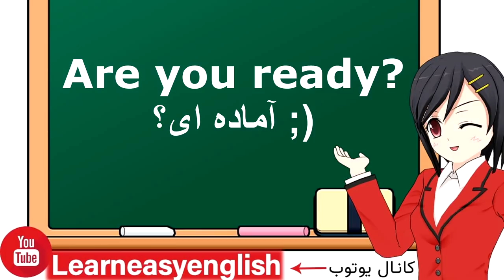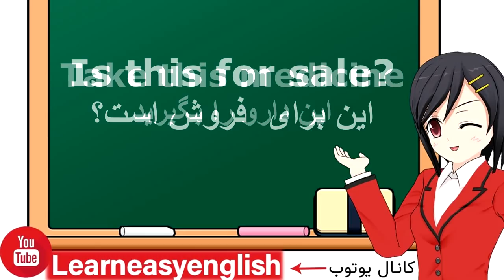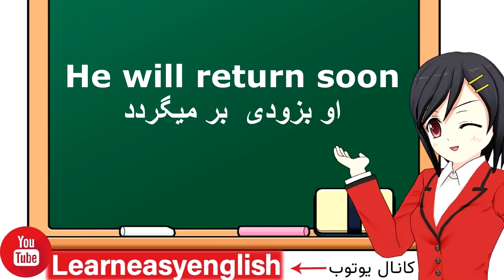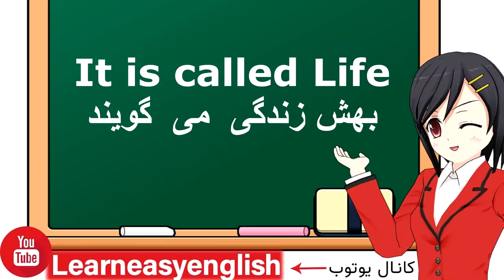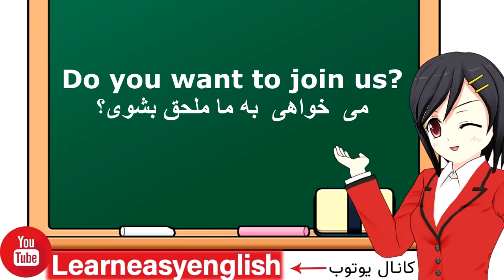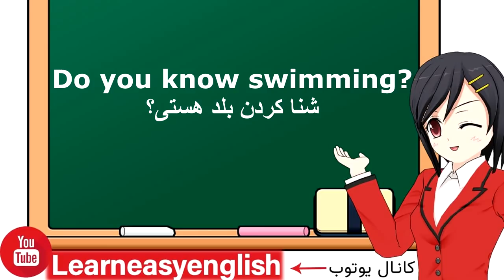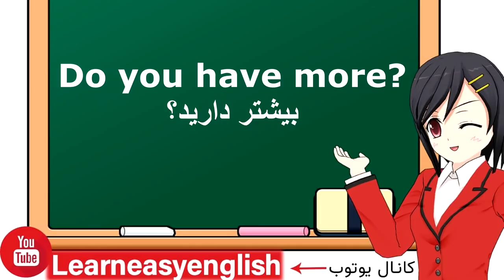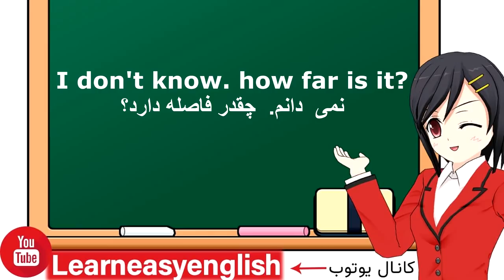آموزش آسان و آهسته زبان انگلیسی - از مبتدی تا عالی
در این درس جملات کاربردی در مکالمات  روزانه سطح  مبتدی و متوسط را با هم تمرین میکنیم
بعد از شنیدن تکرار کردن امری ضروری است
نظرات زیبای خودتان را برای ما حتما بنویسید
موفق و پیروز باشید
ـــــــــــــــــــــــــــــــــــــــــــــــــــــــــــــــــــــــــــــــــــــــــــــــــــــــــــــــــــــــــــــــــــــــــــــــــــــــــــــــــــ